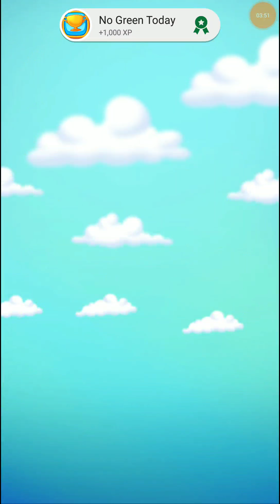Garfield Snack Time: Part 1